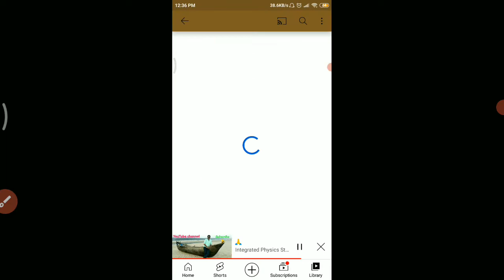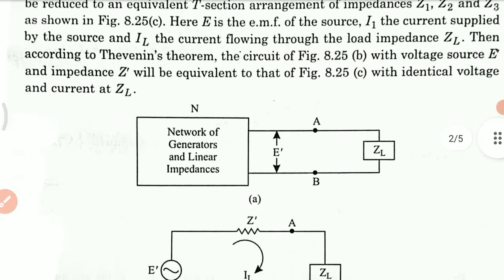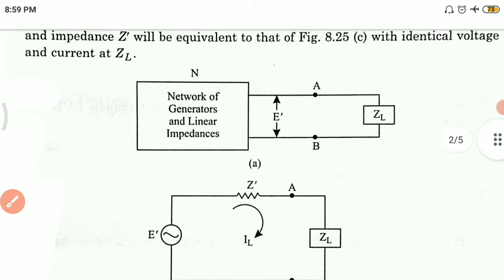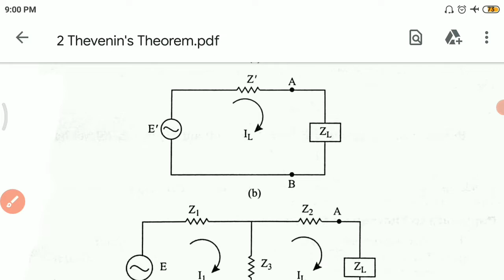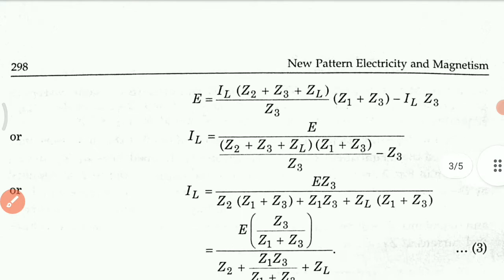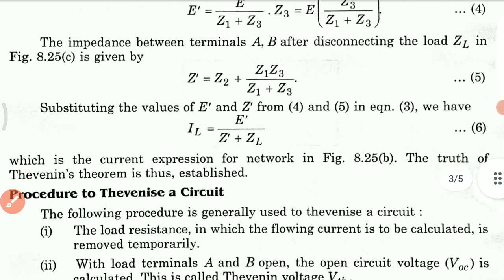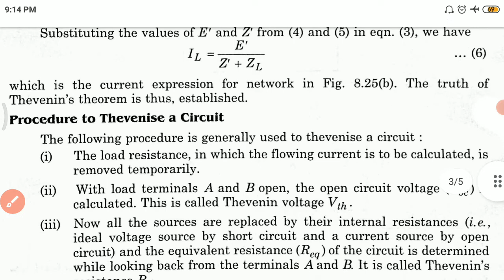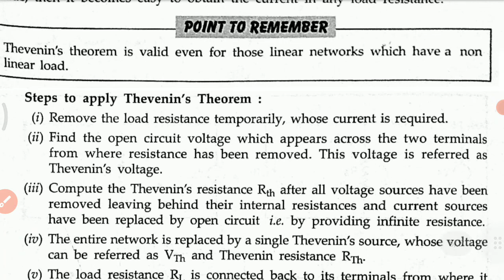Thevenin's Theorem (CC-3 UNIT-4(2) Lec-2)